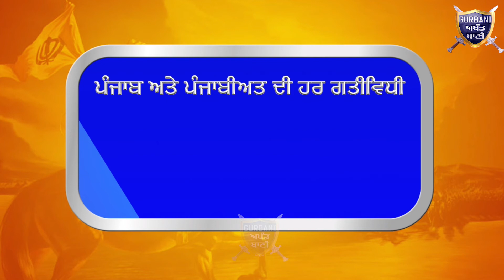ਦੇਖੋ ਨਵੇਂ ਨੌਕਰ ਨੇ ਕਿੱਦਾਂ ਘਰ ਸਾਂਭਦਿਆਂ ਹੀ ਕੀਤਾ ਪੂਰੇ ਘਰ ਦਾ ਸਫਾਇਆ ਤੇ ਹੋਇਆ ਫਰਾਰ | Gurbani Akhand Bani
Must Watch How This News Servant Did A Huge Robbery at Floor Just Near By The Police Station Thief Catch By The CCTV.